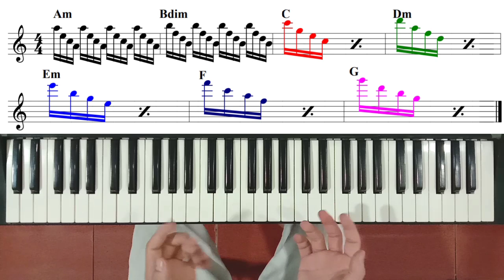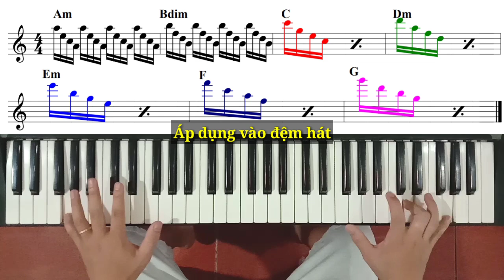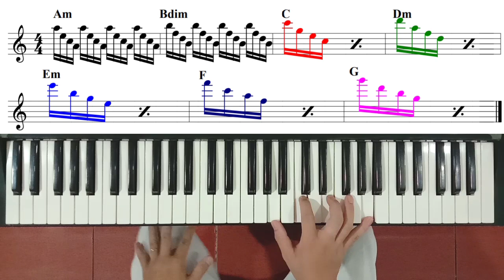Bài tập: LUYỆN NGÓN và MẪU ĐỆM Disco | Ku Tèo Piano.